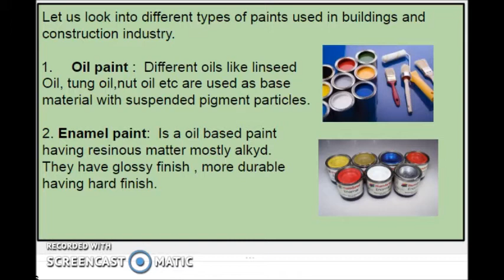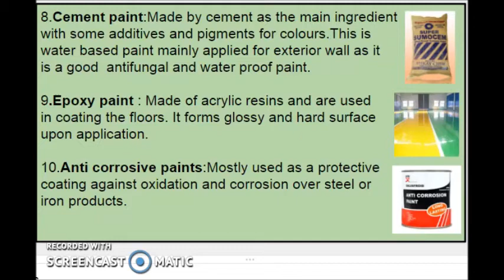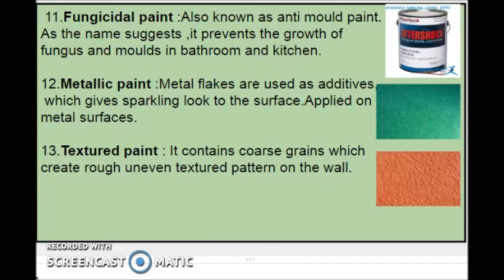Different types of paints used in buildings/Types of paints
Different types of paints used in building construction is described here.